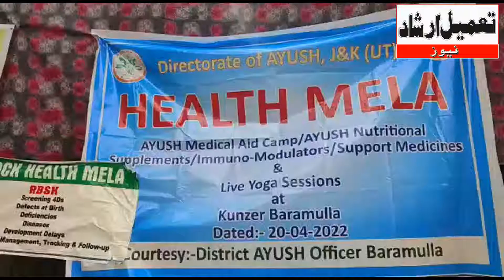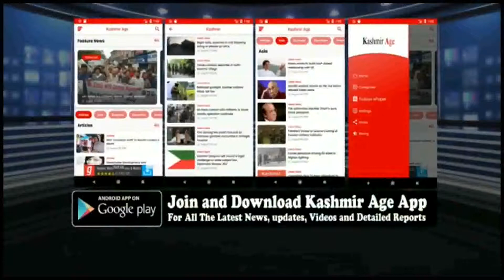Block Health Mela Held In Kunzer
Video | Syed Mudasir